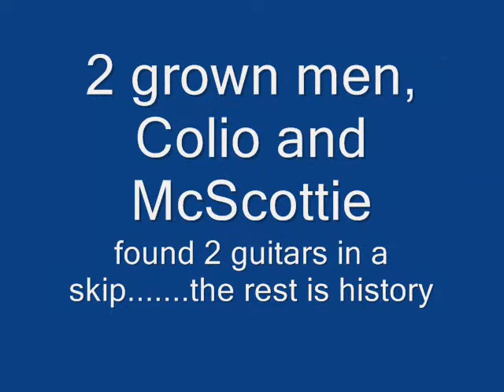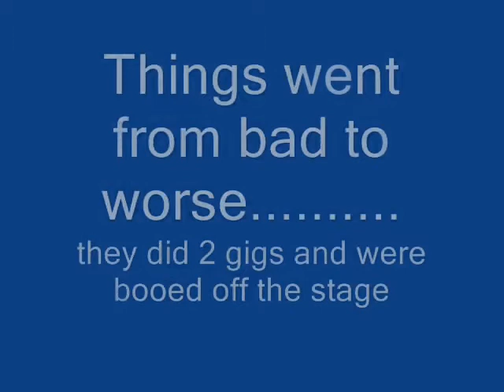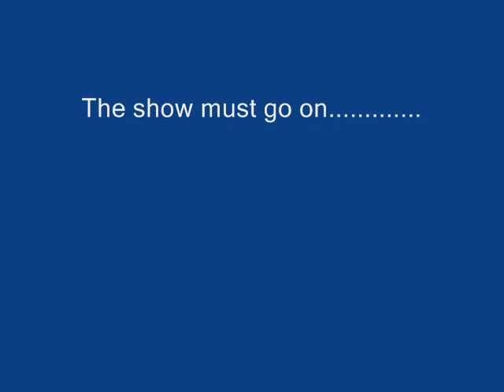Decorators - The Sad Story So Far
The Decorators - The Sad Story So Far.